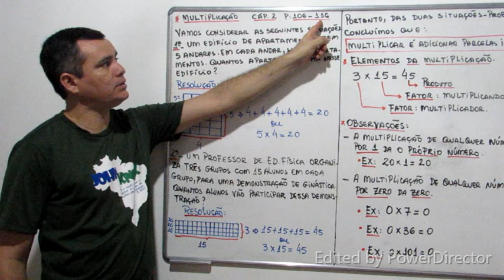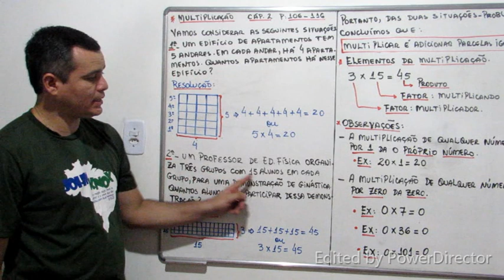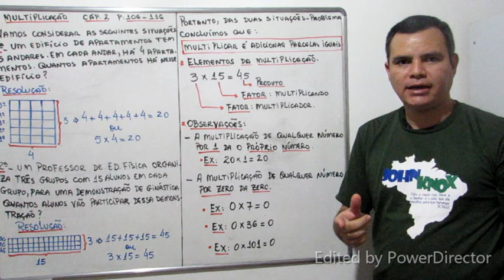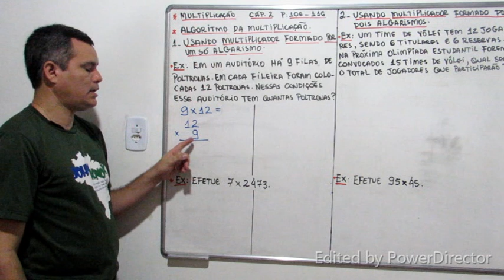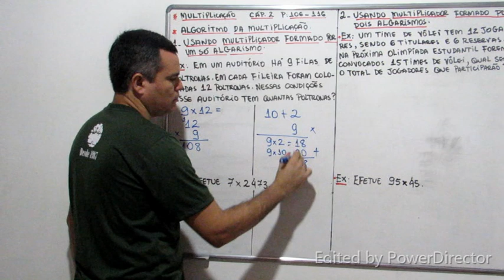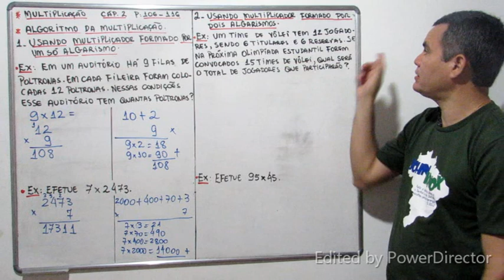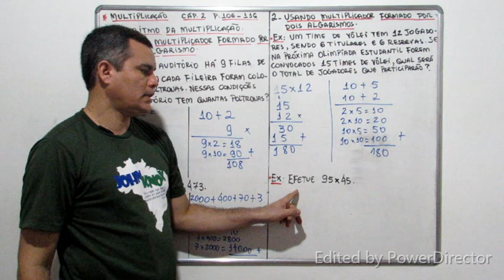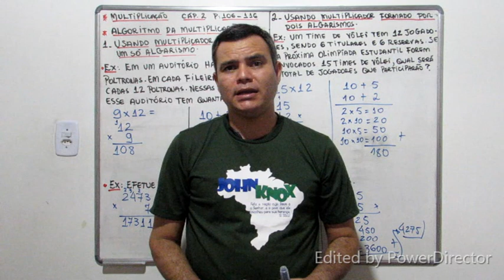4° Ano Matemática - Multiplicação - Profº Mário Corrêa